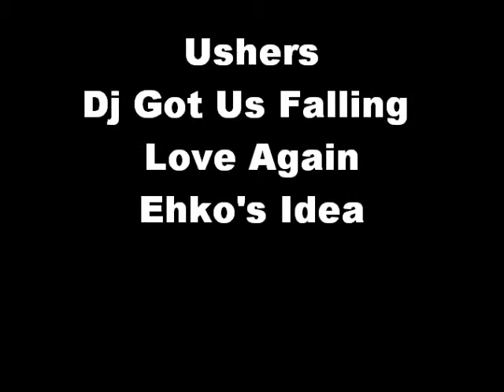Usher - Dj Got Us Falling In Love Again - Ehko's Idea